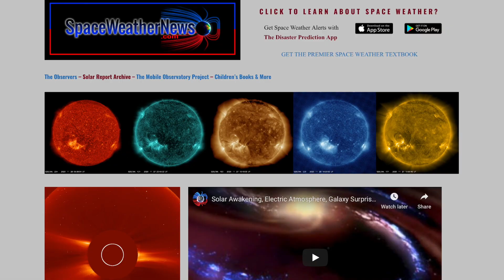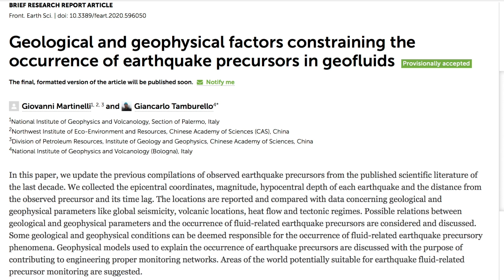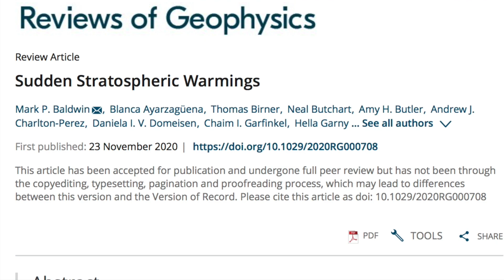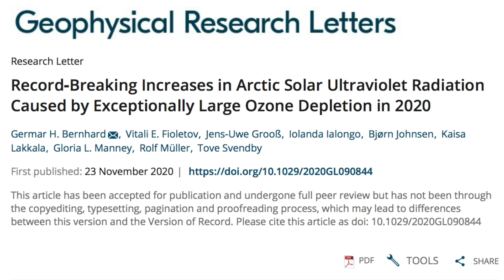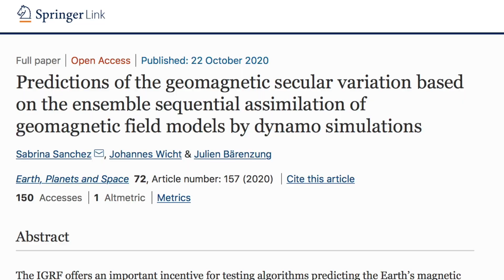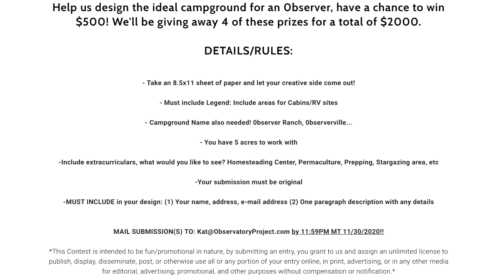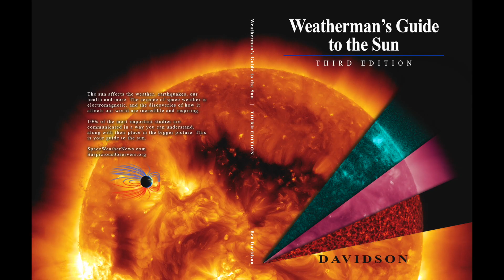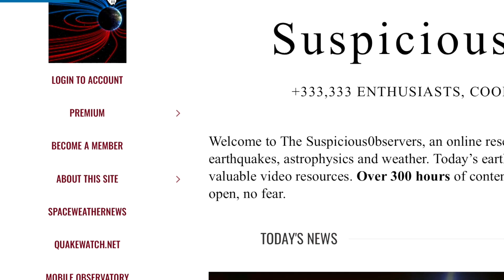Major Hit to the Ozone, Earth's Magnetic Shift, Solar Forcing | S0 News Nov.29.2020